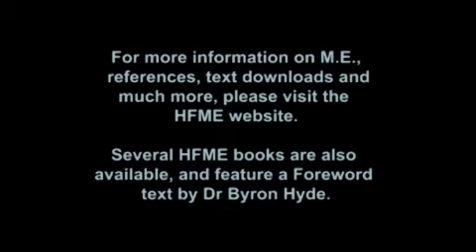What is ME? (1 page version)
M.E. is an acute (sudden) onset neurological disease initiated by a virus infection (an enterovirus) with multi system involvement which is characterised by post encephalitic damage to the brain stem; a nerve centre through which many spinal nerve tracts connect with higher centres in the brain in order to control all vital bodily functions. This is always damaged in M.E., hence the name 'Myalgic Encephalomyelitis.'

M.E. can occur in both epidemic and sporadic forms, over 60 outbreaks of M.E. have been recorded worldwide since 1934. M.E. is similar in a number of significant ways to illnesses such as multiple sclerosis, Lupus and Poliomyelitis (polio). Earlier names for M.E. were 'atypical multiple sclerosis' and 'atypical polio.'

M.E. is a testable and scientifically measurable disease with a number of unique features. It is not difficult to diagnose, even within just a few weeks of onset, using a series of objective tests.

Please see the site for more information.